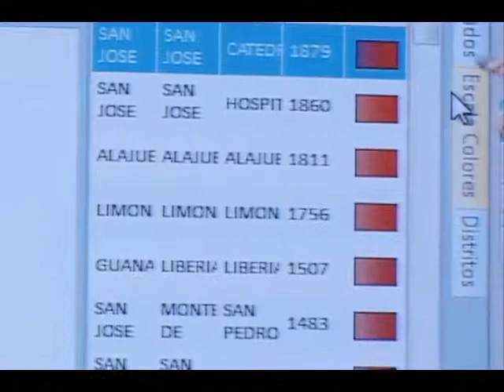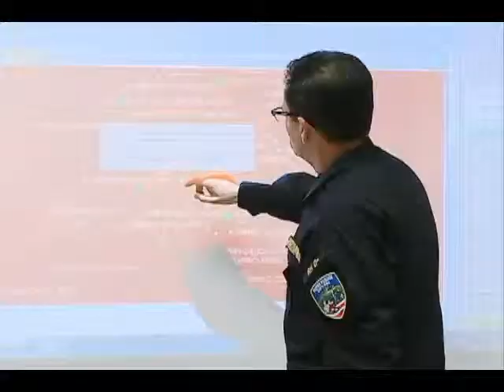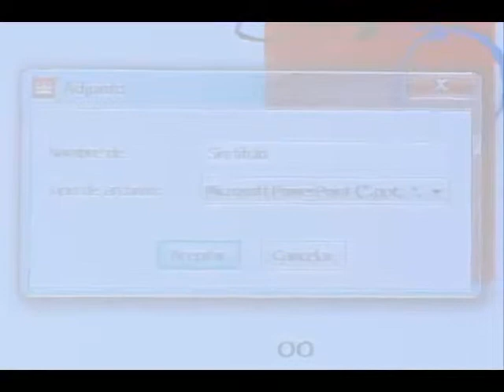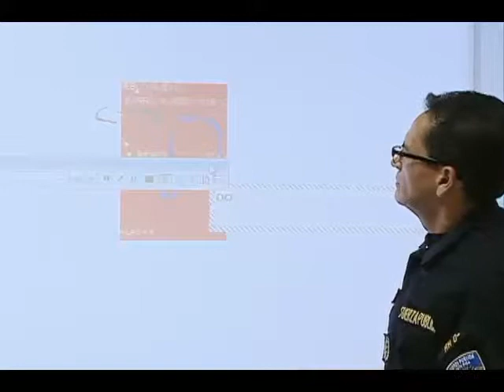Oficiales de Fuerza Pública evitarán robos por medio de Internet